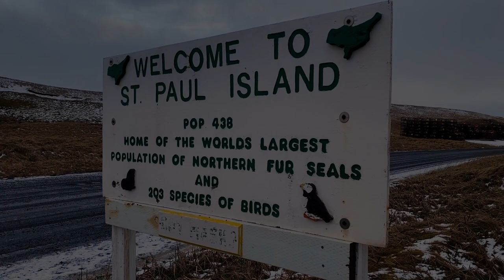King Eider Hunting St Paul Island Alaska with Four Flyways Outfitters | Full Length Hunt Video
Four Flyways Outfitters

It is a goal of many waterfowlers to hunt King Eider, Harlequin, Long-tailed ducks, and more in Alaska.

Let us help you fulfill your dreams of an unparalleled hunting adventure for sea ducks in one of the most remote areas of North America.

Nowhere else on earth has matched the St. Paul Island area for success on King Eiders while also utilizing the finest gear and enjoying the comforts of fully modern lodging.

Leave your worries behind and trust in our 10+ years of experience hunting the island area and 20+ years of living and working in remote Alaska.

We are committed to providing the most rewarding and safe waterfowl hunts possible.